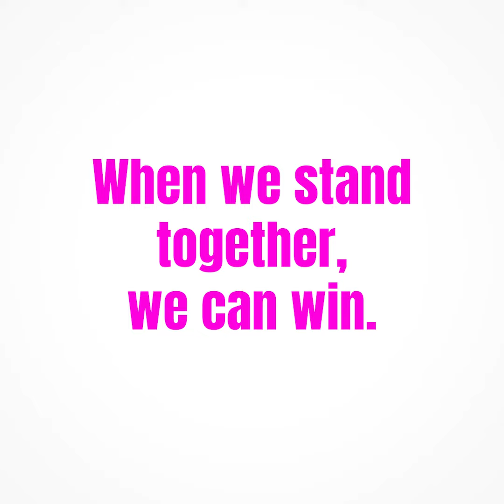When We Stand Together 1